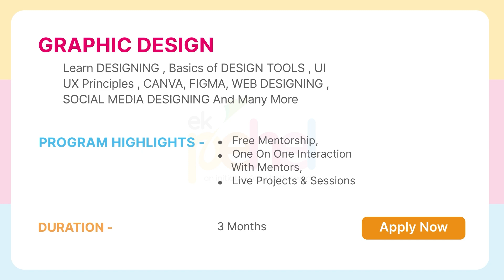Snehal’s Success Story in Graphic Design | Ek pehel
Join us in Snehal Jadhav's journey with Ek Pehel Foundation, Snehal, a recent BCA graduate, shares her experience discovering Ek Pehel through a friend
In this video, Snehal expresses gratitude for the opportunity to learn graphic design practically. She credits Dhruvsir's teaching for her newfound skills

Thanks to Smit Sir's support, Snehal joined the course for free. This story showcases Ek Pehel's commitment to accessible education

Celebrate Snehal's growth and Ek Pehel's dedication to empowering aspiring designers. Don't miss this inspiring narrative of success